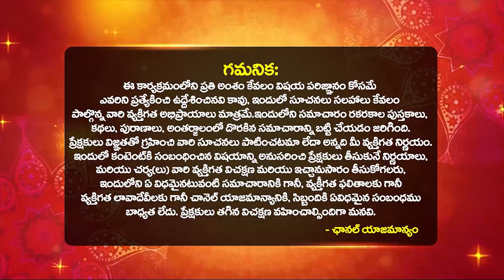Atla Taddi 2024 Date and Time Telugu | 2024 Atla Taddi Nomu Eppudu | అట్ల తద్ది యొక్క విశిష్టత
Atla Taddi 2024 Date and Time Telugu | 2024 Atla Taddi Nomu Eppudu | అట్ల తద్ది యొక్క విశిష్టత | Suresh babu About Atla Taddi Pooja Vidhanam | Bhakthi samacharam